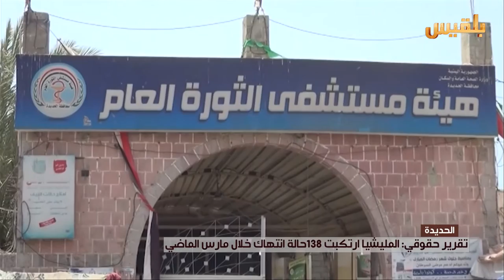توثيق 138 حالة إنتهاك إرتكبتها المليشيا في الحديدة خلال مارس الماضي | تقرير: شروق القاسمي